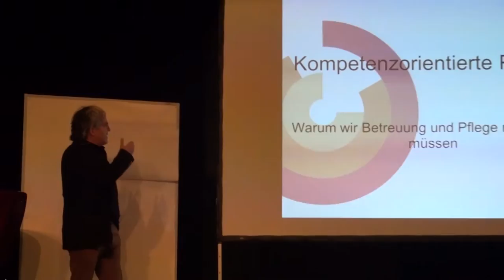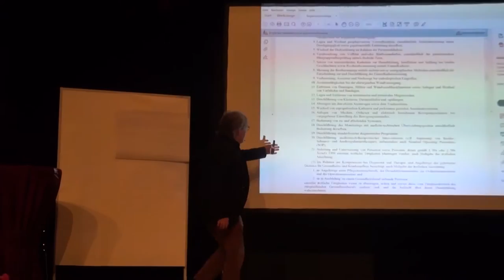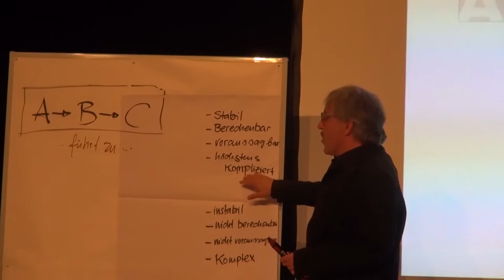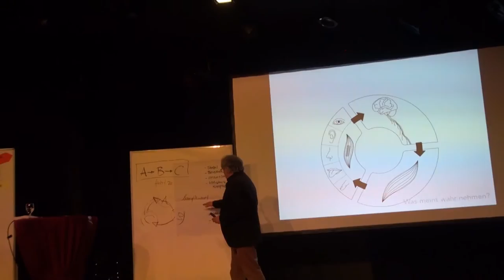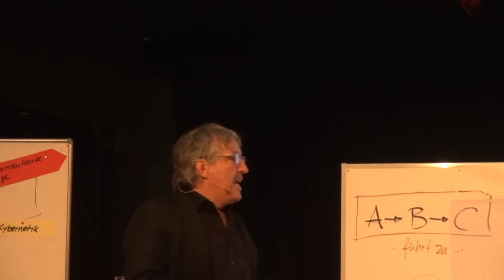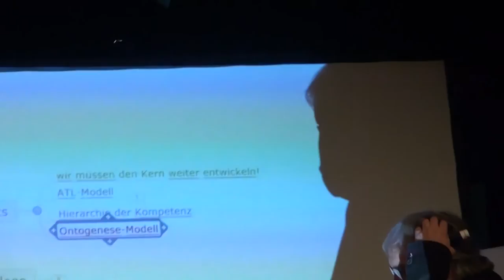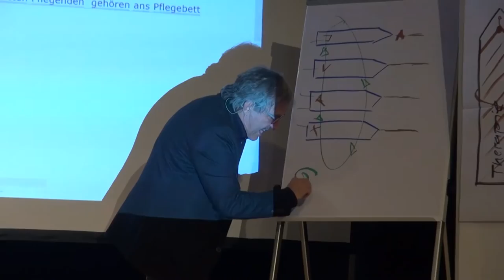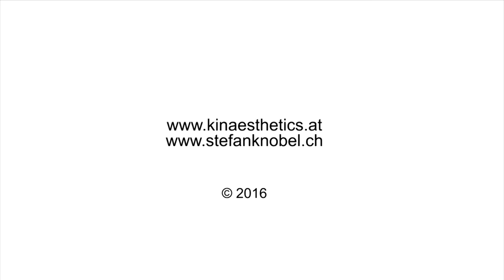Kompetenzorientierte Pflege - Warum wir Betreuung und Pflege neu denken müssen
Warum wir Betreuung und Pflege neu denken müssen
Ausschnitte aus dem Vortrag von Stefan Knobel, aufgezeichnet auf der Kinaesthetics-Fachtagung in Traun, AT am 19. Oktober 2016.